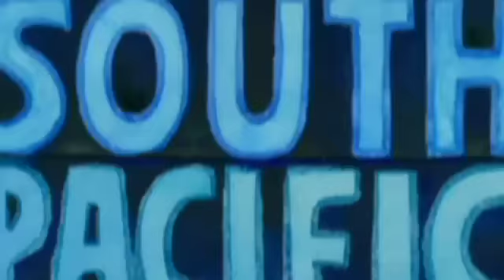Show Clip - South Pacific - "Bali Ha'i"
"South Pacific" star Loretta Ables Sayre sings "Bali Ha'i"